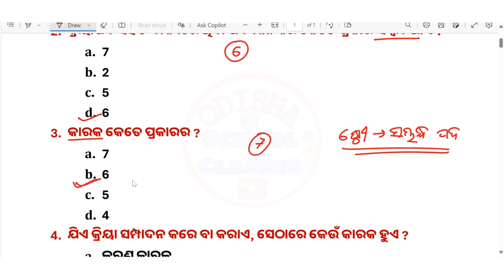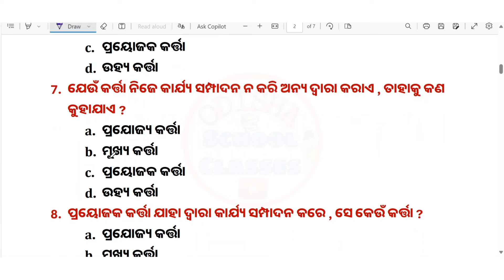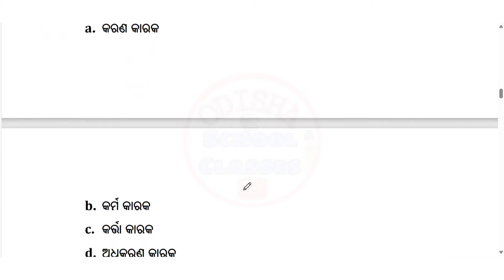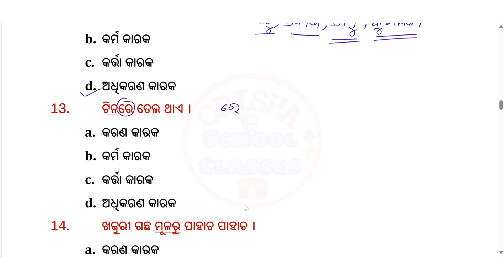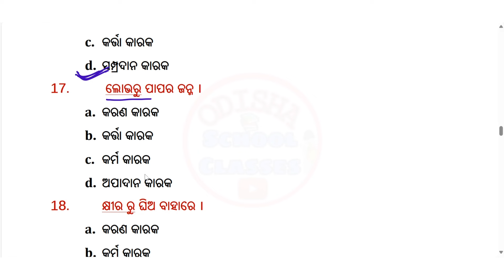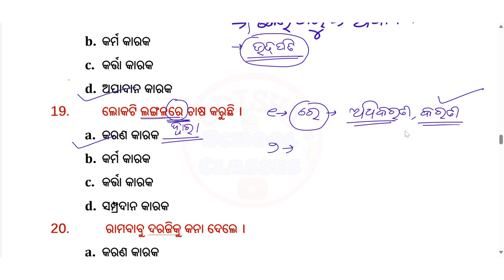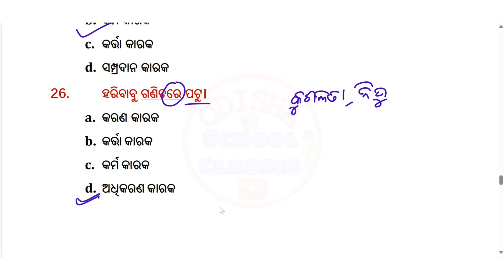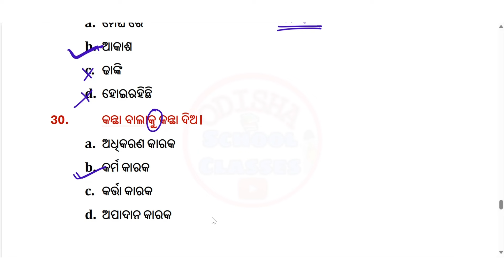Karaka Important MCQ Discussion | Odia Grammar | SSB TGT LTR RI SUPERVISOR odia Grammar Class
In this video I discussed Karaka Mcq for  all types of  Entrances.

For all subjects  class kindly check playlist page in our channel.